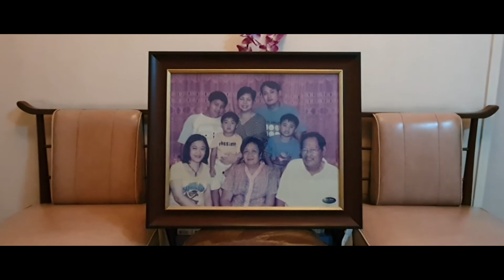In Memoriam, Araceli Reyes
For Araceli, my grandmother.

Directed by Yuan Gabriel Reyes

Music
Dexter Britain - Free Spirited
Tom Fox - Celestial Being, Borders Hong Kong Ep 5.